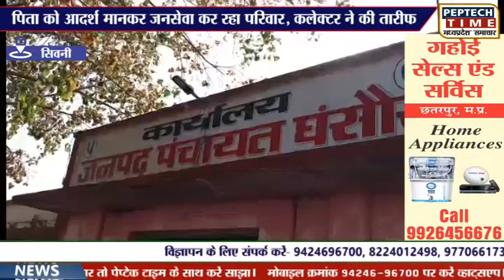पिता को आदर्श मानकर जनसेवा कर रहा परिवार, कलेक्टर ने की तारीफ